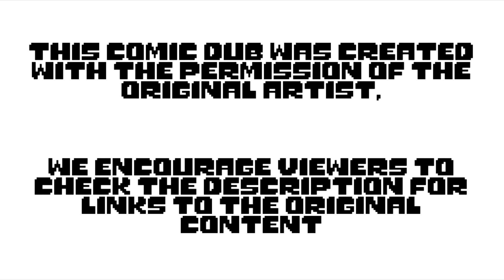Undertale is... - Undertale Comic Dub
ARTIST: ANARCHYPUPPET